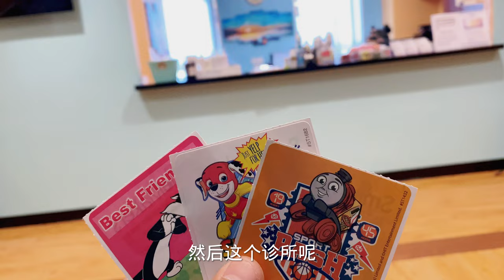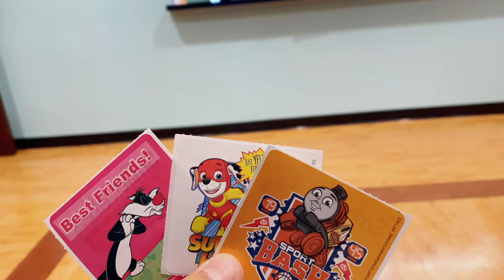带孩子做体检，看看美国的儿童诊所什么样？